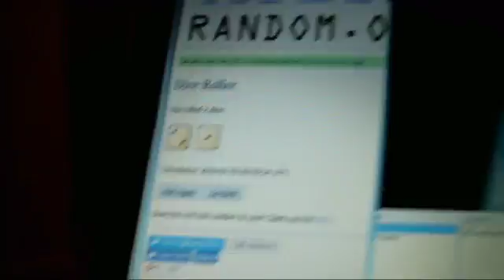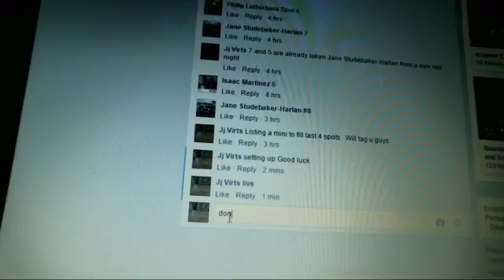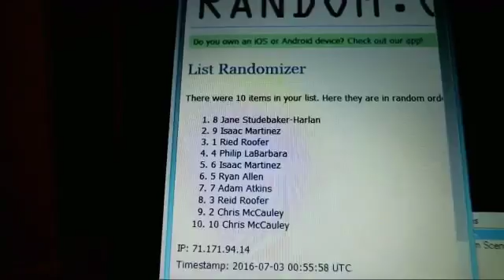recordings 01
Main Filler # 3 ONE winner